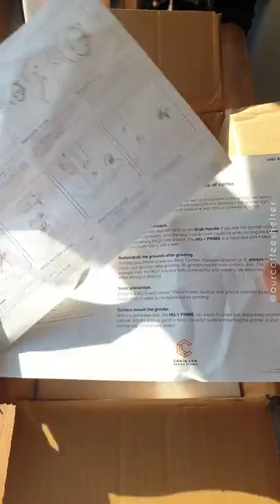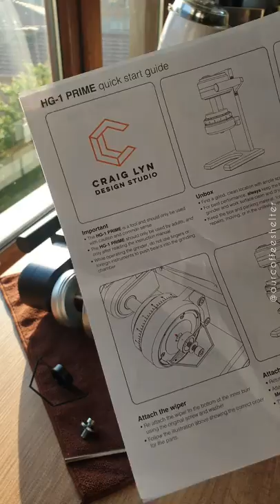HG-1 Prime Unboxing! 📸💫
HG-1 Prime Manual Grinder! 2022 💫📸🖤
Review in progress! 💯
What would you like to know ? We would love to know your questions and interests!
Cheers! ☕🤍